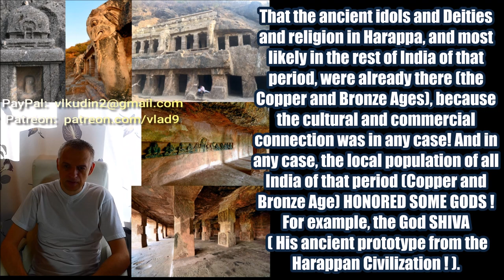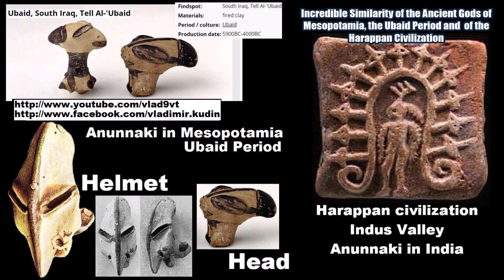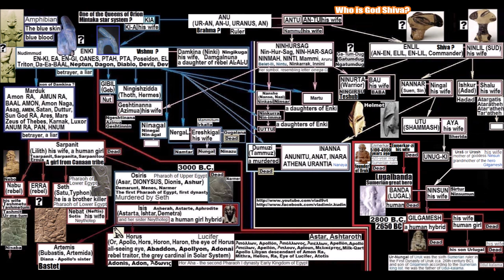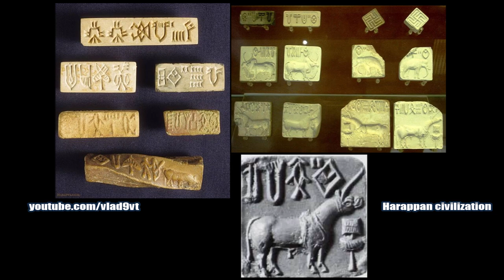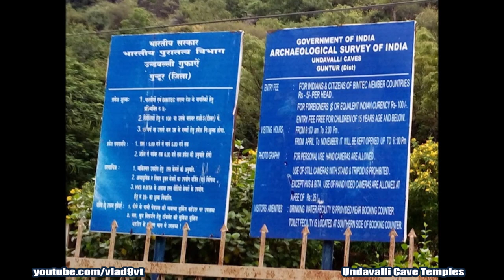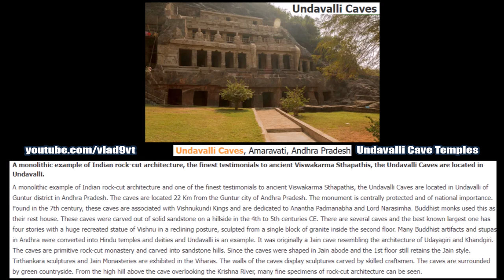Undavalli Cave Temples of Andhra Pradesh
The Undavalli Caves, a monolithic example of Indian rock-cut architecture and one of the finest testimonials to ancient viswakarma sthapathis, are located in Mangalagiri Tadepalle Municipal Corporation of Guntur district in the Indian state of Andhra Pradesh. The caves are located 6 km south west from Vijayawada, 22 km north east of Guntur City of Andhra Pradesh. It is one of the centrally protected monuments of national importance. Carved out of a solid sandstone on a hillside, these caves date back to the 4th to 5th centuries and is a paradise for history lovers. One of the preserved monuments of national importance, this attraction was originally the Jain caves and was later converted into a Hindu temple.These four-storey caves are said to be found in the 7th century. They are associated with the Vishnukundin Kings of AD 420- AD 620. These caves are carved in Gupta style of rock-cut Architecture which goes back to 4th-5th century CE. Most of emperor of Gupta's were Vaishnavas so we can see many sculpture of Narasimha, Vishnu and Ramayans stories.  They are associated with the Vishnukundina kings of 420-620 CE. These caves are dedicated to Anantha Padmanabha and Narashimha. Some believe that Jain and Buddhist monks used these caves